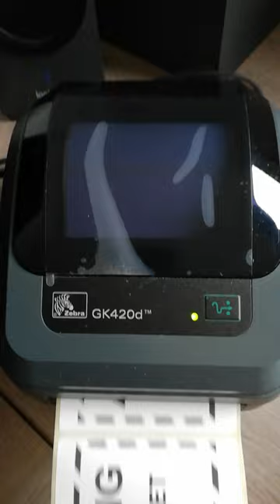Thermal Label Printer ASMR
Oddly enough this is music to my ears because after I prep a shipment for hours the last step is to print the labels. In this case "Caution Heavy" that needs to be applied to each Amazon FBA Box I ship out that is heavier than 30 lbs.